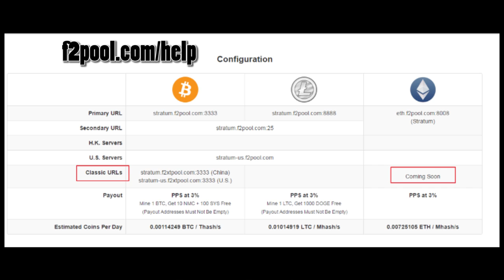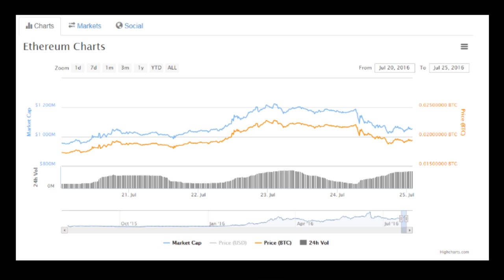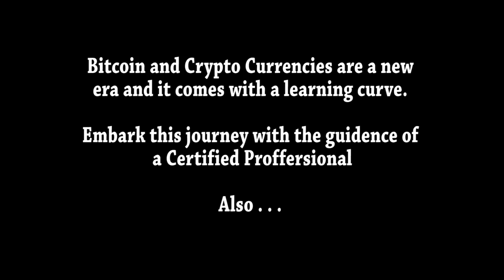Ethereum Classic Rises and The Replay Attack Confuses. Explained.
Ethereum Classic (ETC) forks over the Ethereum main chain (ETH) by maintaining the original blockchain. Major exchanges adopt ETC, f2pool announces integration, while transactions reach both networks!